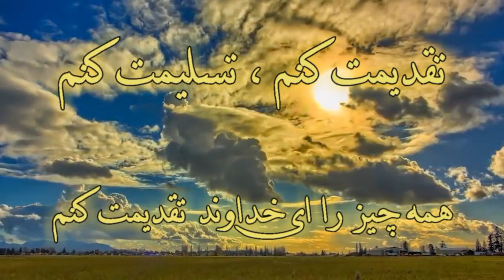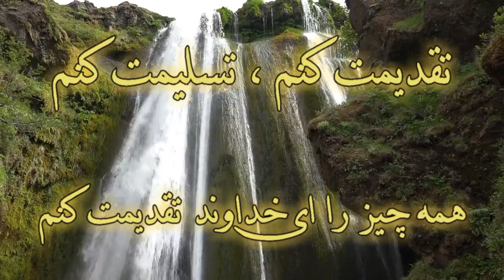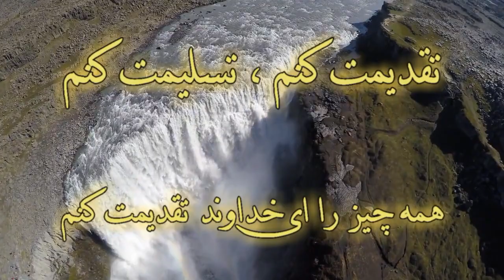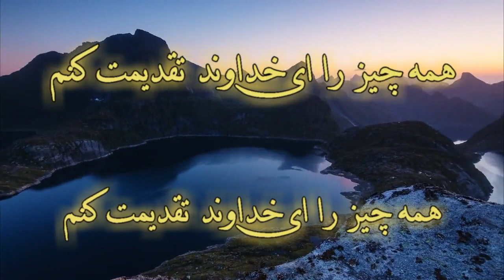Taghdimat konam | Niloofar & Vahid تقدیمت کنم، تسلیمت کنم | نیلوفر و وحید